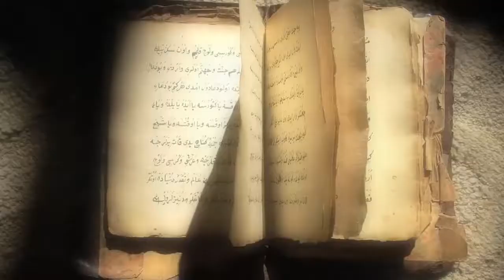Michael Baigent talks about Racing Toward Armageddon